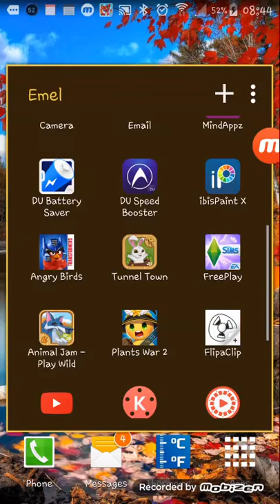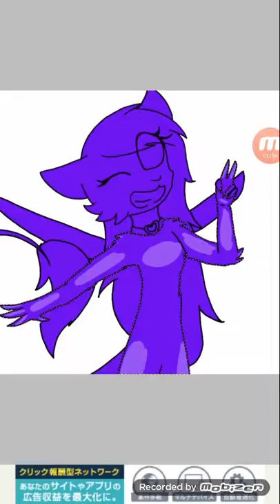Deresta Speedpaint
I decided this is my fursona